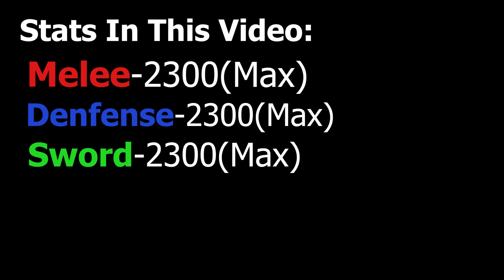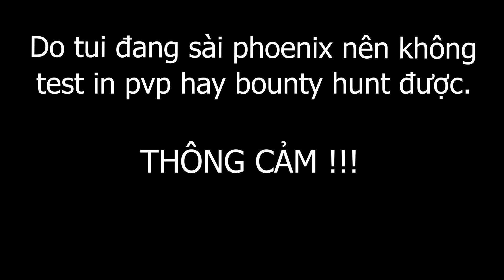Blox Fruits Update 17.2 |『Spikey Trident + Superhuman 1 shot combo』In Blox Fruits | KunBloxVN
Video Comeback của Kun.